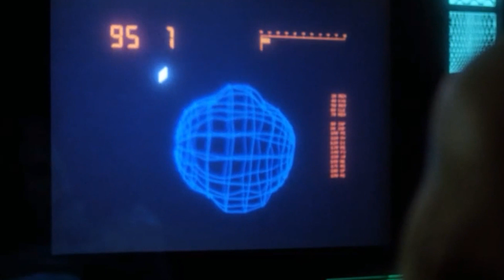What if Stephen Herek directed Killer Klowns from Outer Space in 1986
Alternate Movie: Critters (1986)